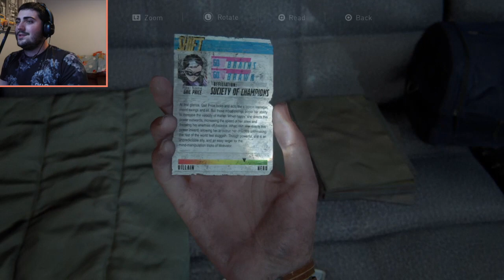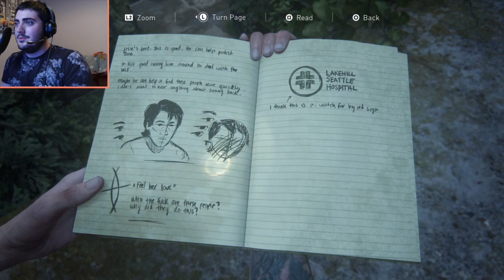The Last Of Us 2 | What The Hell Is a STALKER...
In This episode we see ellie push on and look for a woman called Nora and perhaps she might fins Tommy on the way.